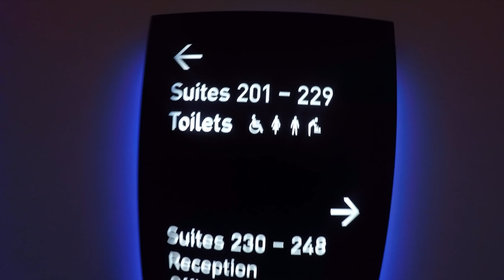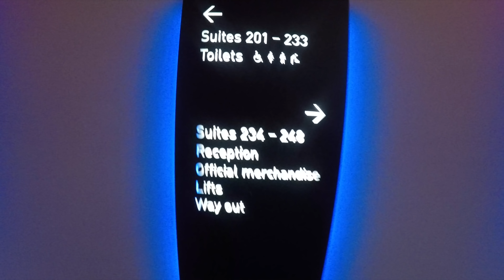Vlog_6 By Bollywood Actor Amitabh Dayal @Fast & Furious live show part two LONDON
I  Shot this episode at my visit to Vin Diesel show Fast & Furious Live show at  London at O2 Arena, I have just showed the clippings  of the show as i am a big fan of Vin Diesel and i have my pure intention  to promote his work and films in my own country india. Its just my respect for the fast and furious team.
Message to Mr.Vin Diesel that we want your show in our country it's Amazing and we will promote it in our country India.

Welcome to my world Friends, “Short films guru” My Channel
I am an Actor/ Film Maker, Based in Mumbai since year 1994, and started my acting career in the 2003, As Main protagonist with the feature film KAGAAR…Living on the edge With Late Mr.Om Puri,Nandita Das and Director Mr. N. Chandra and later worked with Mr.Amitabh Bachchan In “Virudh” as the Main Villain “Harshvardhan Kadam” with Director Mr. Mahesh Manjrekar.

I want to share My journey with the world I want to share my last 23 years in Indian film industry my Jurney, my experiences and My success.
I am starting my channel with my Vlogs so all of you can connect with me personally, This is a very exciting part of my life that I will be sharing with you all.
I want to introduce all of you to the “MASTER'S OF THE CRAFT” of Film Making and Bollywood.
“Short Film Guru” The channel I created to guide every common man about Bollywood and FilmMaking ,hoping to inspire you to make your own films and follow your dreams.
Home grown films to International Films, Travel to music, with all type of Genre for dreams and inspirations, we will have it all and encourage you to follow with SFG.
This is our new venture and Welcome you to come on my journey and together enjoy the success.

*** UNLEASH YOUR INNER THOUGHTS & DREAMS TO A WIDER AUDIENCE***

Join me only if u serious about filmmaking  and your passion.
Massage from the founder actor / filmmaker/ creator
Amitabh Dayal